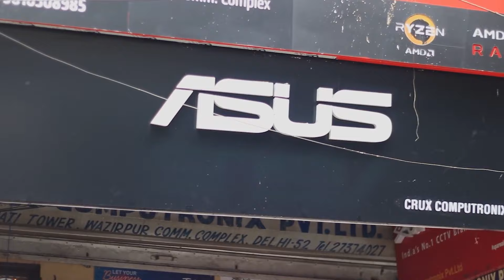Logitech F710 - Still worth buying in 2021? | Product Review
On this video, we will be discussing  Logitech F710
 (PC Build Expert since 1998)and the latest component prices so watch this video till the end
this shop have amazing price for  the products they sell

➤ Contact Address :

Crux Computronix Pvt Ltd
(PC Build Expert since 1998)

G-5, Bhagwati Tower
Wazirpur Commercial Complex
, Delhi-110052

For those who are planning to get newer models, you might want to check this out before you buy!